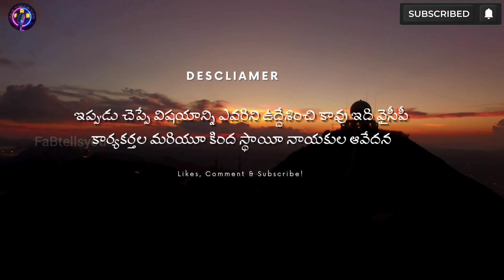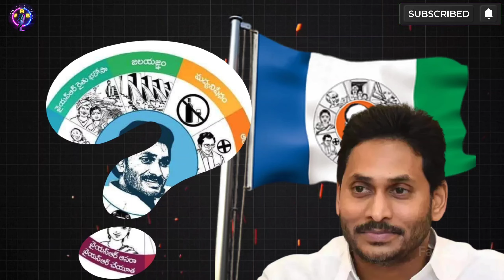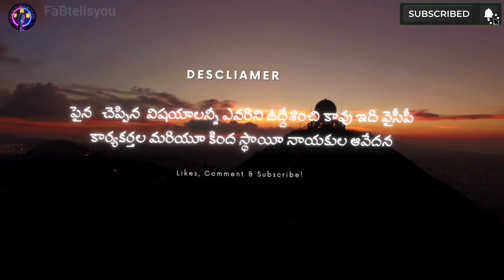Why ys jagan lost |in telugu |జగన్ ఒడిపోవడానికి కారణాలు ఇవే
Main reason for YCP  party lost against TDP | జగన్ అన్న ఒడిపోవడానికి గల కారణాలు ఇవే
LEARN SOMETHING NEW BY JOINING US AND GROW ALONG TOGETHER.📈
WE UPLOAD SUCH SHORT VIDEOS THAT HELP YOU TO INSPIRE AND GET MOTIVATED BY THE GREAT SPEECHES AND PODCASTS OF SUCCESSFUL PEOPLE WHICH IS ATTRACTIVELY EDITED WITH SUBTITLES IN ENGLISH.
mentions

PEOPLE ALSO SEARCH THROUGH BY THESE KEYWORDS
WHY JAGAN LOST IN 2024

JAGAN ANNA ENDHUKU ODIPOYADU

JAGAN MOHAN REDDY IN TELUGU

JAGANANNA ELA ODIPOYADU

TDP WINNING REASON IN TELUGU

HOW TDP WIN IN TELUGU

YCP PARTY ODIPOVADANIKI KARANAM

10 RESAONS FOR YCP LOST

HOW YCP LOOSE IN TELUGU

HOW YCP LOST IN TELUGU

JAGAN

JAGAN ANNA

JAGANMOHANREDDY

CHANDRABABU

CBN

PAWAN KALYAN

JANASENA PAWAN KALYAN

THIS CONTENT DOESN'T BELONG TO ME, IT IS EDITED AND SHARED ONLY FOR THE PURPOSE OF AWARENESS, AND IF THE CONTENT OWNER HAS ANY ISSUE WITH THE VISUAL OR AUDIO, PLEASE DIRECTLY EMAIL ME THAT'S GIVEN BELOW, THUS WE SORT OUT THE OUTCOME. REGARDS, MOTIVATION FACTORY.

Ycp leaders reaction on results

ys jagan

ap politics

Kodali nani house eggs attack

tdp activists attack on kodali nani house in gudivada

tdp leaders overaction

Jagan mohan reddy resignation speech

Why jagan mohan reedy lost in telugu

ys jagan press meet

telugu news

Reasons for ycp lose

ap exit polls

ap election results